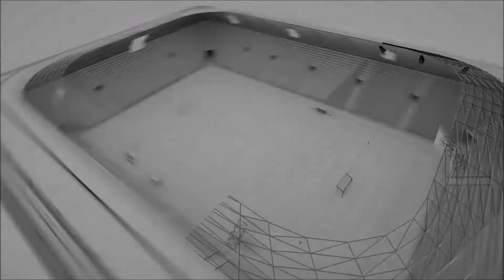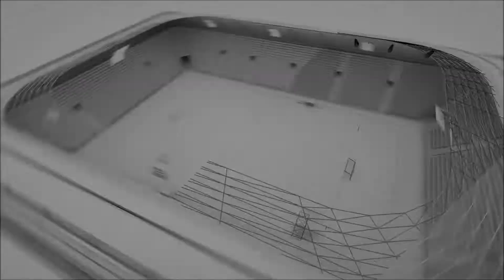ÇARŞAMBASPOR - DAL MADRİD (PASLİGA 2021) (9-3)